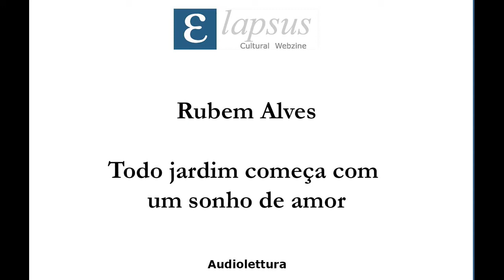Rubem Alves - Todo jardim começa com um sonho de amor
Letto da Renata Sanchez